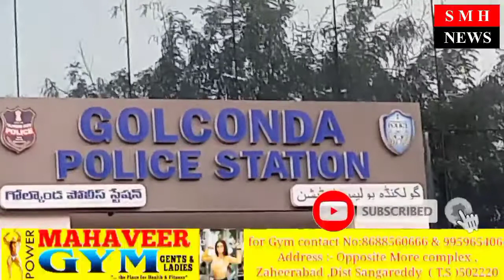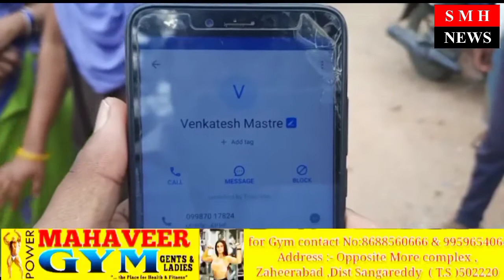GOLCONDA PS LIMITS MA SAKKU BAI GRAVEYARD KE PAAS SE EK NA MALOOM LASH DASTIYAB HUE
Published On 09 Jun